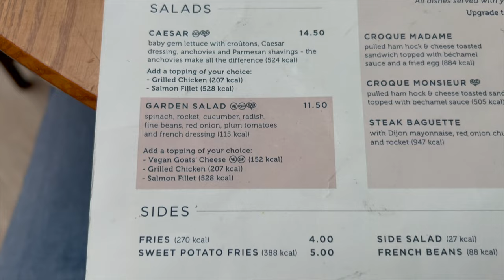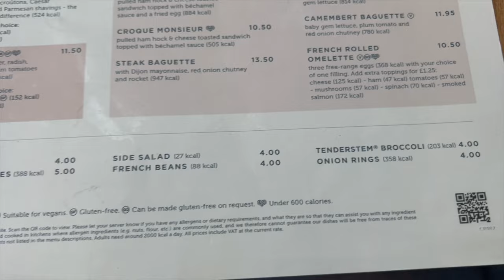Cafe Rouge in Center Parcs Whinfell Forest